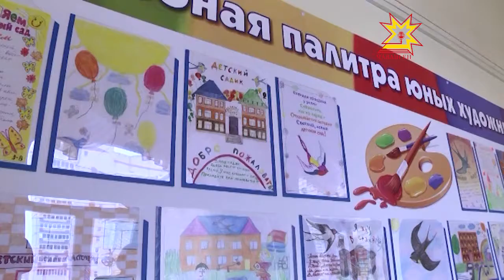Глава Чувашии Михаил Игнатьев принял участие в открытии нового детского сада в Новочебоксарске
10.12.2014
Ласточка свила гнездо  в  Новочебоксарске и улетать на юг даже не собирается.  Речь, конечно, не о реальной птице, а об открытии нового детского сада «Ласточка».